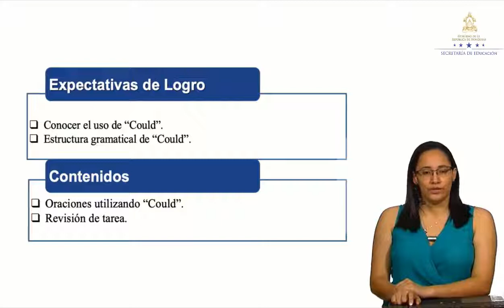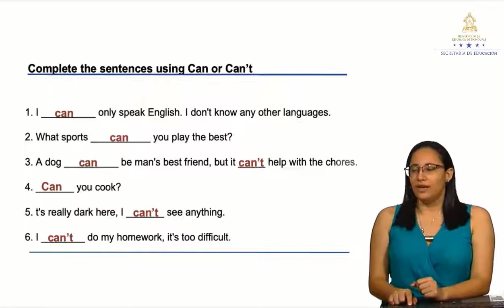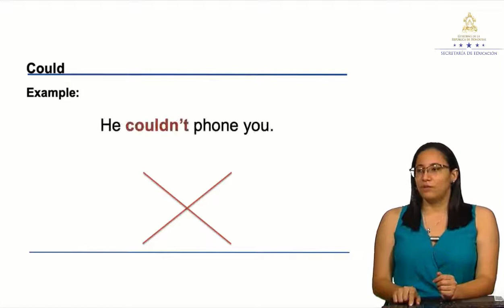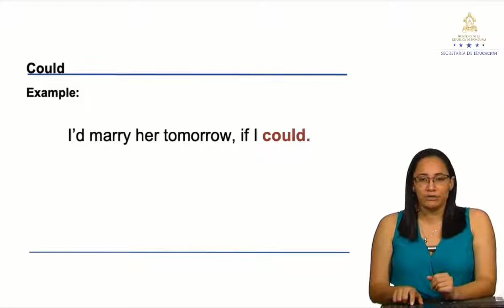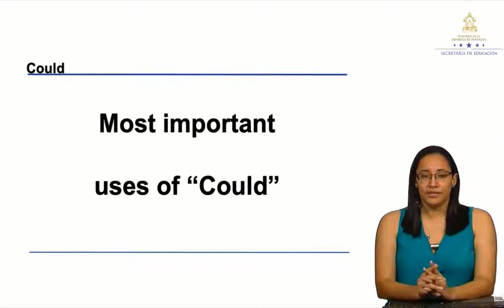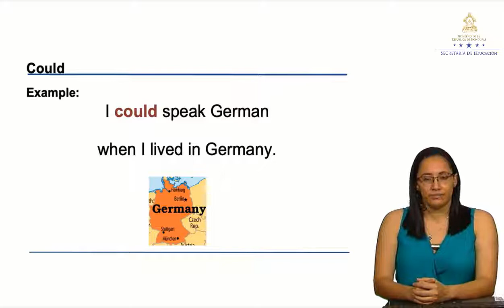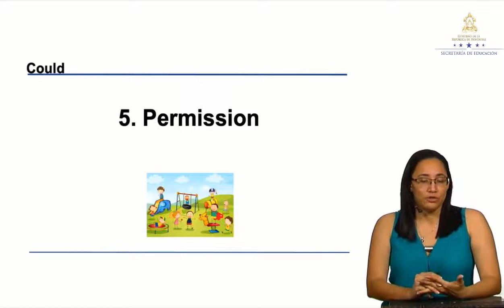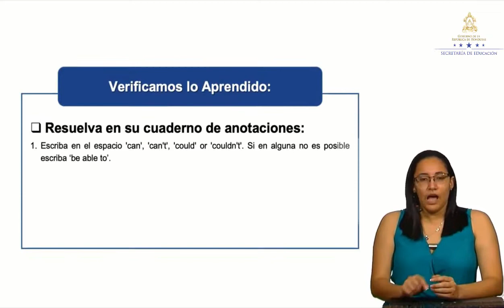Using “Could” – Noveno Grado - Inglés